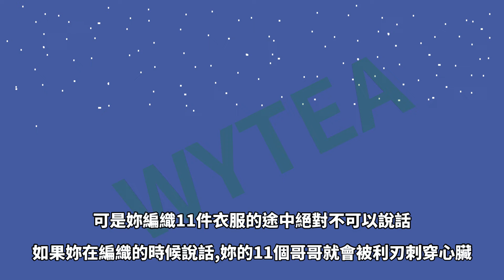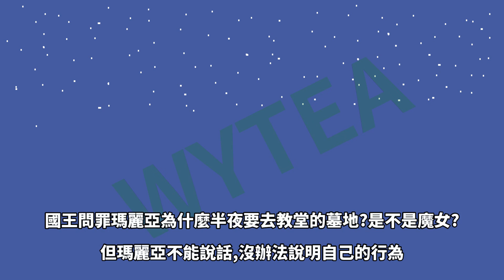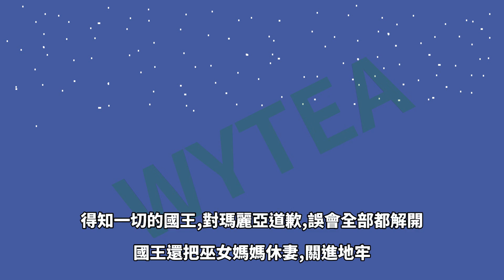系列之#安徒生童話 野天鵝 篇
晚上睡不著嗎
小孩想聽 睡前故事 嗎
歡迎來聽WYTEA說睡前故事
故事內容有做些微調整

*注意事項:
上班上課開車不要聽
很重要所以要說3次

處理器: Core i7-9700K
記憶體: DDR4 16GB
硬碟: 1TB + 256GB SSD
顯卡: GTX 1660 6G

鍵盤: 海盜船 K68 (RGP0036)
滑鼠:雷蛇RAZER RZ01-0201
手把:羅技Logitech F310
耳機: 鐵三角 ATH-C505
麥克風: 雷蛇Razer  Seiren Mini 魔音海妖 MINI EHRA060

WYTEA的
Blogger